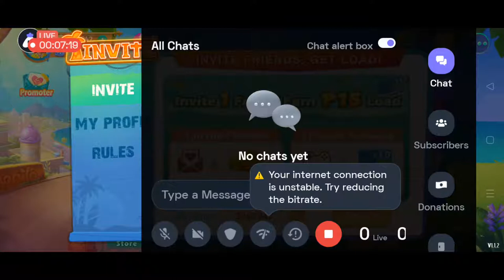Tongits Star: Fight back | Honey Bunch World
Hey folks! Watch me play Tongits Star!

Today I am streaming tongitsstar. Other popular games:
PUBG Mobile
Garena Free Fire
Among Us
Call of Duty Mobile
Fall Guys
Fortnite
Roblox
Minecraft